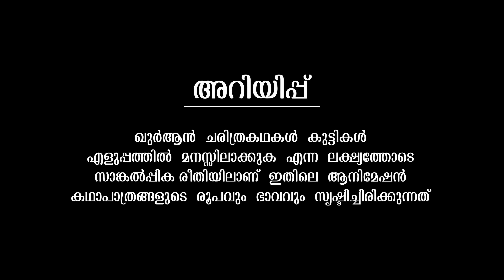ദിവ്യ ഗർഭം | Prophet Stories In malayalam | Stories Of The Prophets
As-salamu Alaykum!

Welcome to Quran Stories! My name is Abdul In this series we will tell you the stories of Prophets in Islam. The reason that Prophets are held in such high regard is because they are the demonstration of Allah's commands put into action. The prophets (peace be upon them all) were chosen by God to lead and guide a society that needed guidance. All the Prophets that have lived on earth were given that task for their specific times, in their specific lands, with the people they lived amongst. No matter how many prophets were sent and chosen by God they all had a unified duty and cause- To demonstrate the proper way of conduct and living based on God's commands and criteria.

Bismillah!

|| ANTI-PIRACY WARNING ||

*COPYRIGHT PROTECTED*